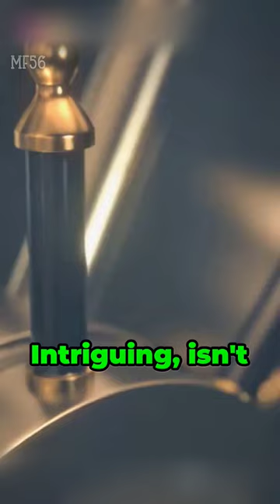Fort knox: The gold fortress💰